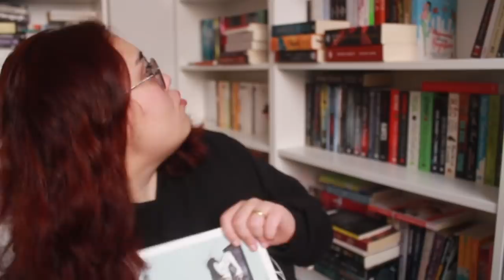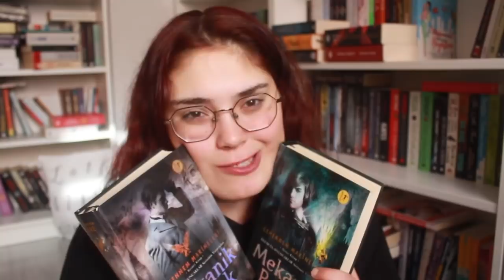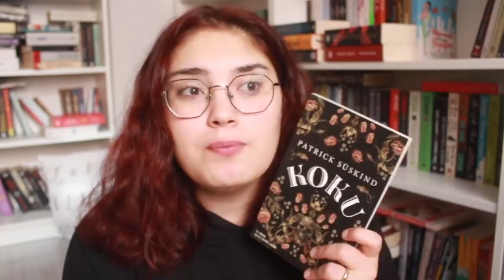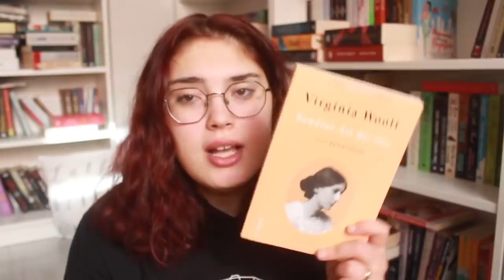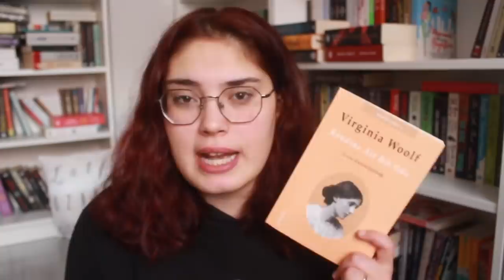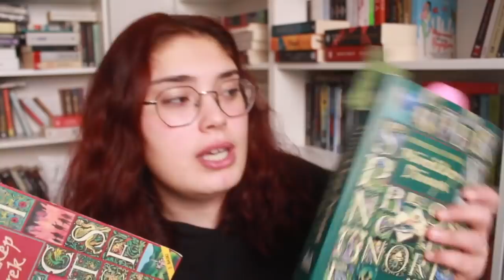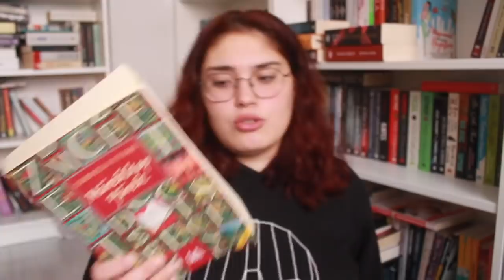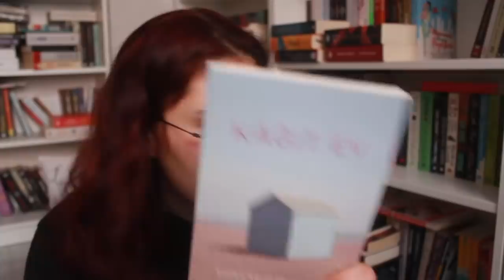ARALIK AYINDA OKUDUKLARIM 18 KİTAP - 2018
Videodaki Kitaplar;
Yozlaşmamış Kedi
Mürekkep Yürek
Buz Ejderhası
Kendine Ait Bir Oda
Kâğıt Ev
Koku: Bir Katilin Öyküsü
Mekanik Melek
Mekanik Prens
Romeo Ve Juliet
Dünya Üzerinde Sekiz Gün
Periler Ülkesinden Nefret Ediyorum
Dorian Gray'in Portresi
Ballı Lokma
Bana Sadece Anılarımızı Bıraktın
Altın Oğul
Kızıl Yükseliş
Chuthulhu’nun Çağrısı